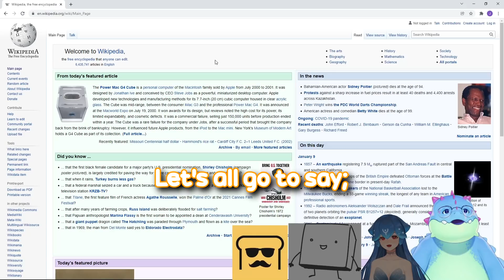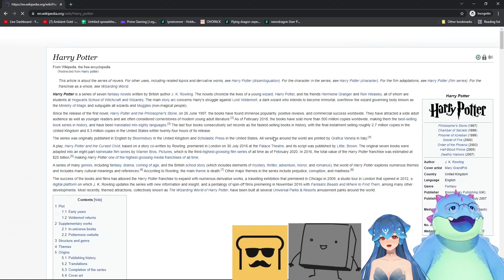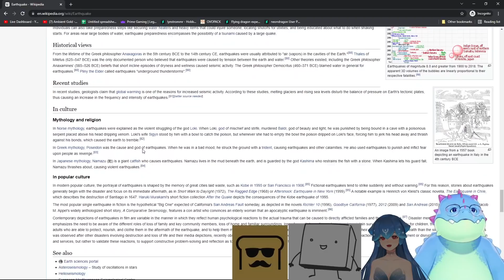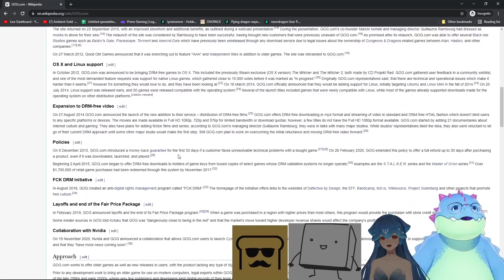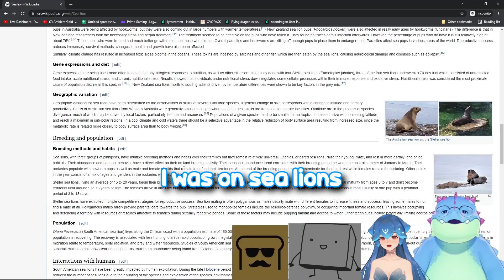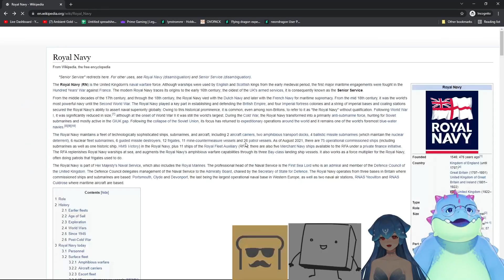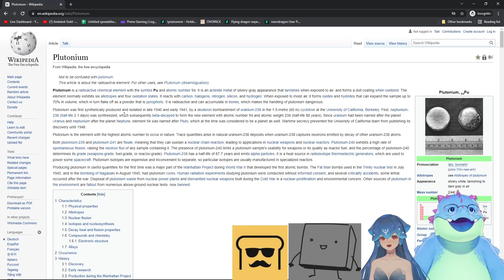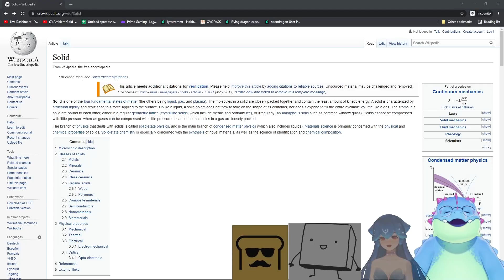Wikipedia Speed Racing (ft. Toast, BoxBox, bao)